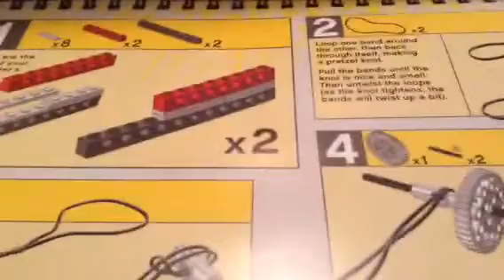Lego Supercharged Speedster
This is a creation from Lego KLUTZ.